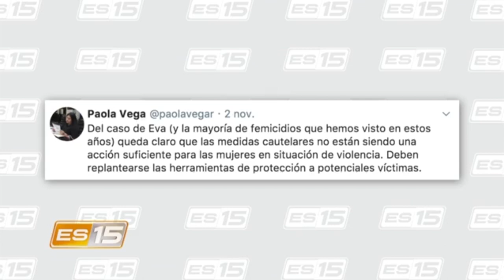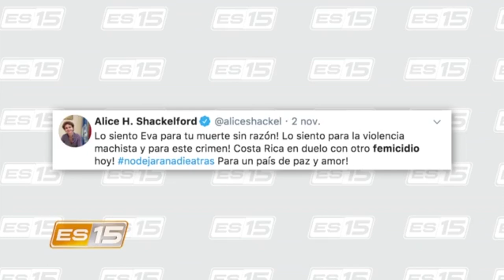Esta semana en el 15: Violencia machista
Con el asesinato de la joven de 19 años, Eva Morera, ya se contabilizan 11 mujeres asesinadas en lo que va del año, y la preocupación es cada vez mayor.

Patricia Mora, presidenta del Instituto Nacional de las Mujeres, INAMU, nos acompañó hoy EnEl15 para conversar sobre este tema y la violencia machista en el país.